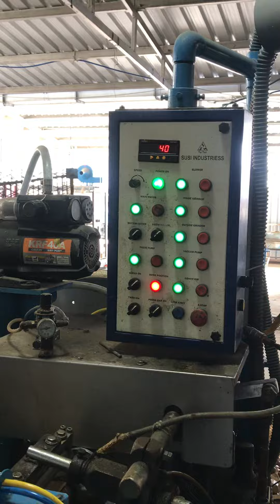Automatic Paper cone making machine for textiles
SUSI INDUSTRIESS

We are manufacturing Paper cone & paper tube making machines ..

Automatic paper cone making Machine
Production:40-45 cones per min
            susiindustriess @gmail.com